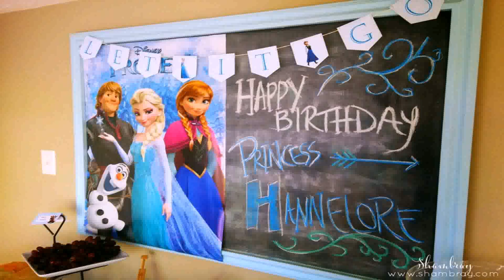Halloween Birthday Party Ideas For 3 Year Olds (see description)